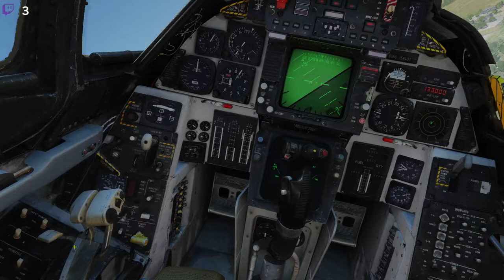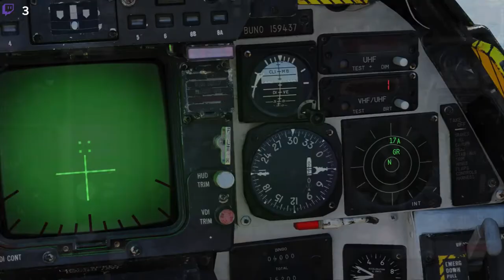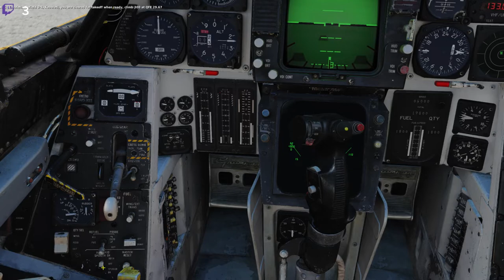DCS Georgian Fighter Selection: Multi-Role Tasking